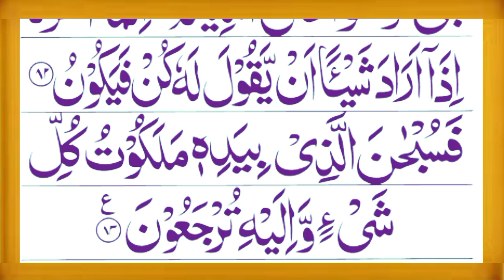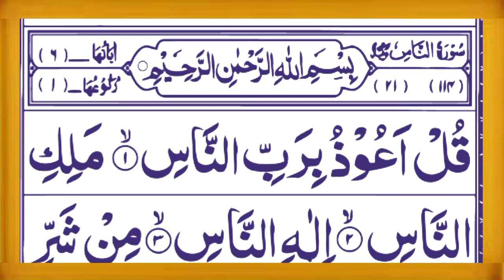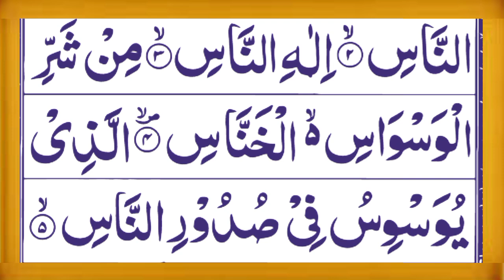surahyaseen yasin sharif with Charo Qul | surah Ikhlas | surah falaq | surah nas | learn Quran tv hd